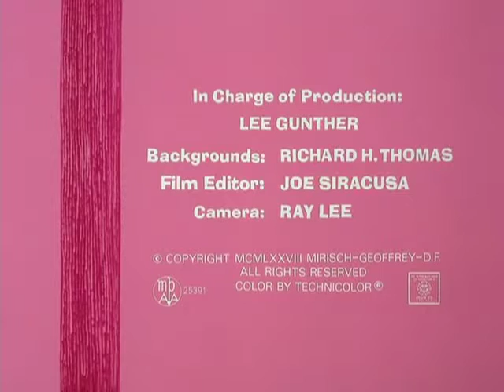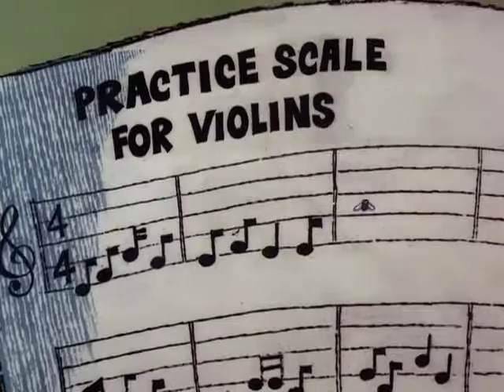The Pink Panther in Pink S W A T